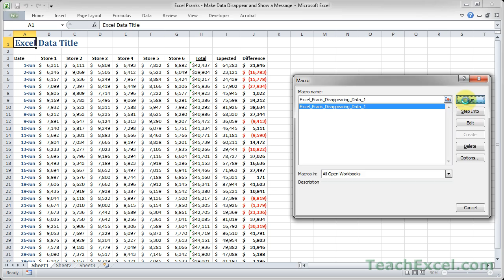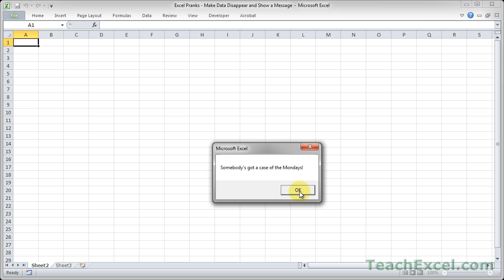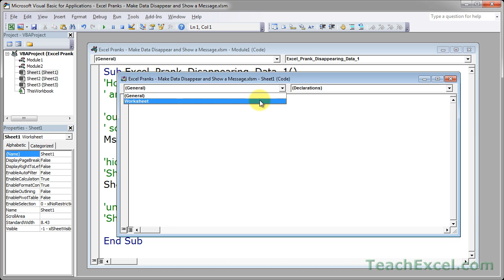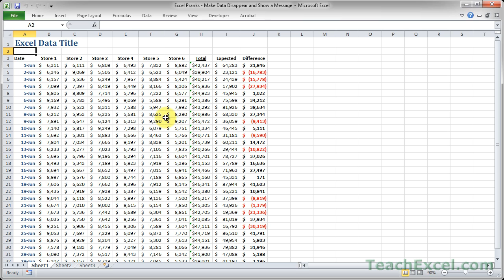Excel Pranks 1 - Make Data Disappear and Show a Message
How to prank your coworker to thinking his data in Excel has gone missing or been deleted.  This is a fun little trick that you can play on anyone and I explain every step needed to make it run.

This video specifically shows you how to use a macro to hide data and also to make a box with a message pop-up in Excel.

I hope this brightens up your week :)